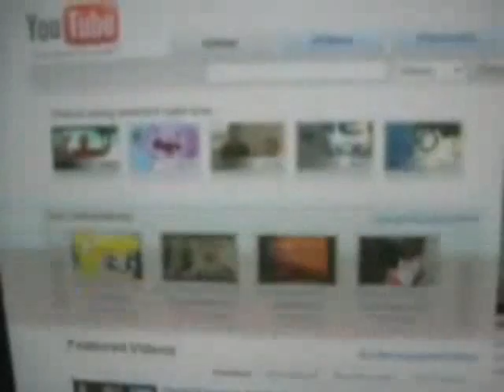BOXXYBAYBEE.... FOUR EVERYWUN..... ILLUMINATI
DONT DRINK THE TAPWATER MOTHAH FUCKAZ... IF U DONT KNOW NOW U KNOW
YOUTUBE CANT STOP ME , MOLOCH CANT STOP ME , I BREAK FUCKING CHAINZ. IVE BEEN BANNED 45 FUCKING TIMES , THESE MOTHAH FUCKAZ CANT STOP THE PLUG,,,DONT THINK IT DONT DRINK IT, DO THE RESEARCH FOR YOUR KIDS, IF NOT FOR YOURSELF, illuminati tupac 2pac makaveli mobb deep prodigy hnic2 boxcutter free puebloplug ass tits ufo ghost keven jumba smp films mean kitty song obama gunshot capital shaking soul power masons moloch alex jones TAPWATER MOLOCH illuminati nwo FEDERAL RESERVE FLOURIDE CHEM TRAILS BIG ASS BOOTY UFO REAL BOXXYBABEE 4CHAN.ORG /b/ RANDOM